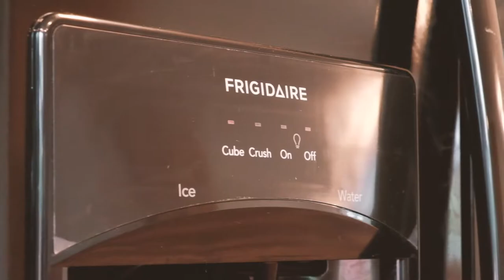29702 Peoria Rd Shedd Oregon